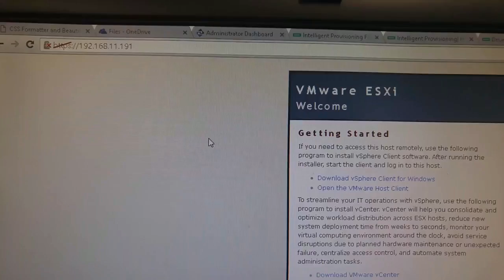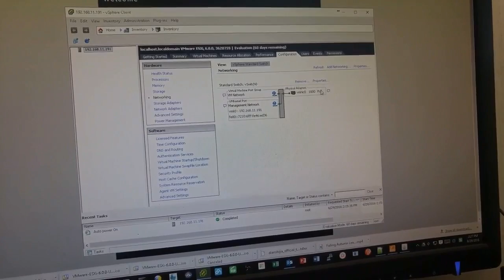How to connect and manage VMware ESXi host server